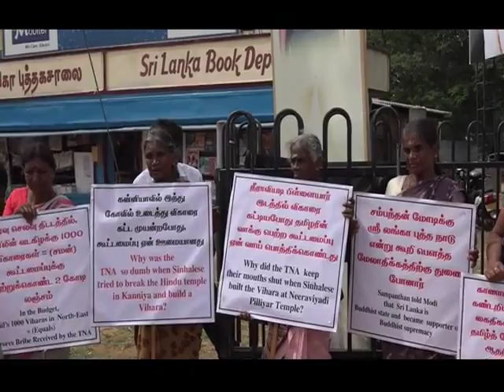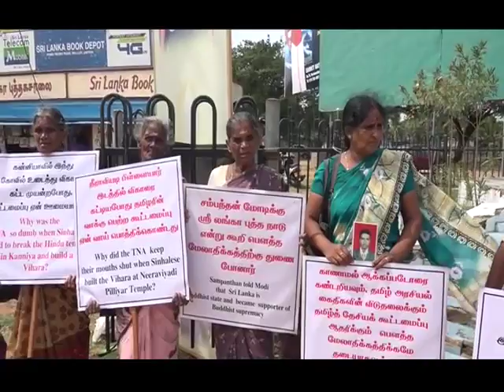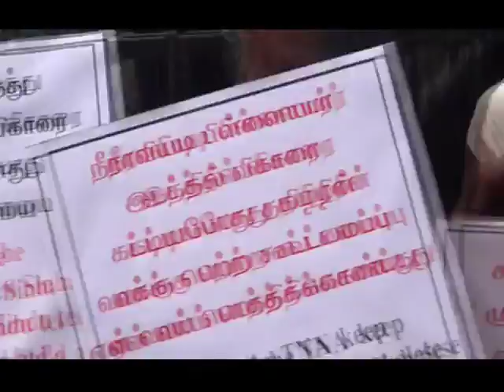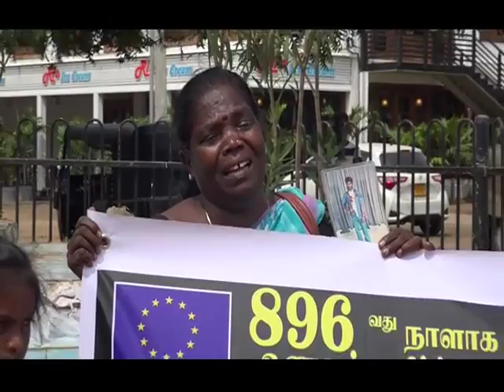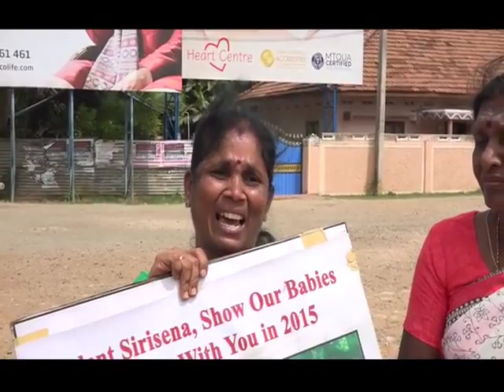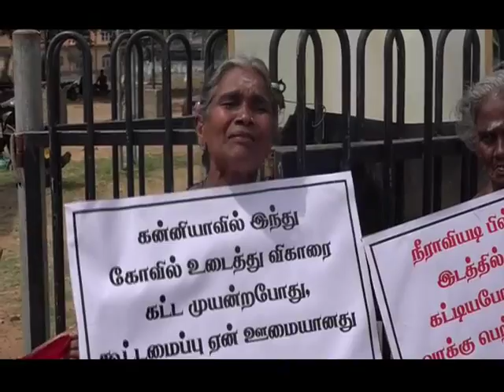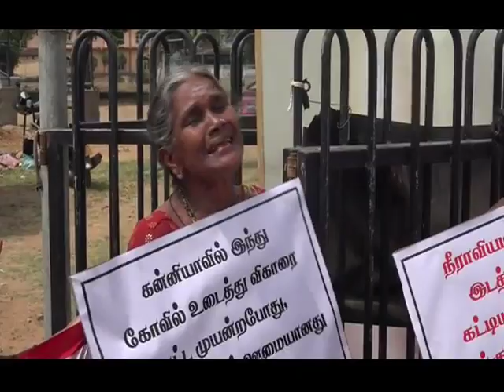பௌத்த பயங்கரவாதத்துக்கு கூட்டமைப்பே வித்திட்டது